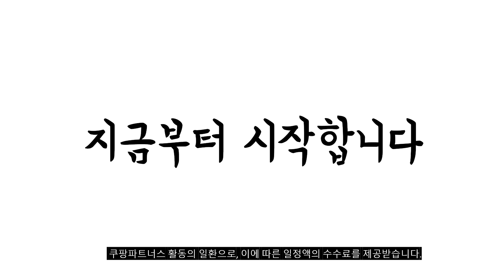2024년 불티나게 팔린 바스락원피스 추천순위 TOP10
❤️❤️❤️ 바스락원피스 구매 가격 평점 리뷰 정리해 봤어요! ❤️❤️❤️

[00:06]
10위. #[행복여] 캐슬 반집업 루즈핏 스트링 후드 플레어  [23,500원]

[00:11]
9위. 랩 여성용 허리밴딩 포인트 롱원피스 AQ3WO862 [85,590원]

[00:17]
8위. #[에이스토리] 여성 루즈핏 바스락 스트링 원피스 슬릿  [20,800원]

[00:22]
7위. #[엘샾] 캐주얼 바스락 아노락 롱 원피스 라운드넥  [21,500원]

[00:28]
6위. 랩 여성용 허리밴딩 포인트 롱원피스 AQ3WO862 [85,590원]

[00:33]
5위. 떳다그녀 셀럽 뒷트임 원피스 [29,800원]

[00:39]
4위. 세컨그라운드 여성용 아노락 반팔 원피스 [24,350원]

[00:44]
3위. #[당일출고] 심플 바스락 스퀘어 뷔스티에 끈나시 롱원피스  [17,500원]

[00:50]
2위. 데일리앤 퍼미슨 루즈핏 가오리 아노락 바스락 반팔 [14,800원]

[00:55]
1위. 카오 카고 바스락 스트링 셔링 민소매 나시 [28,900원]